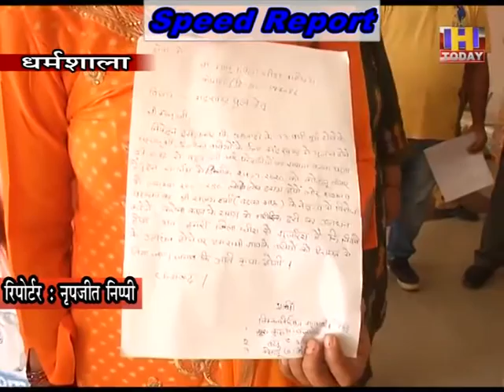23 JULY SPEED NEWS 3_